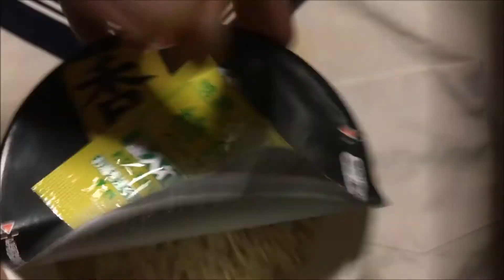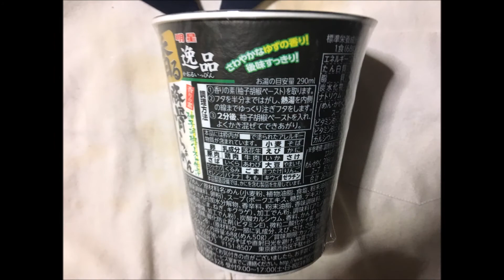明星香る逸品豚骨ラーメン柚子胡椒2018-03-10 ：写真と動画 通販.jp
この動画・画像の詳細情報 ⇒ ⇒ ⇒
明星香る逸品豚骨ラーメン柚子胡椒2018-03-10
Cup-Ramen Awesome fragrant gemstone pork bone ramen yuzu pepper  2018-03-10
■メーカーページ：

■Profile